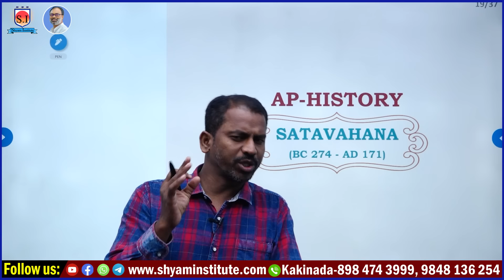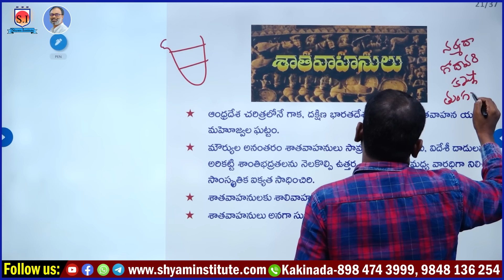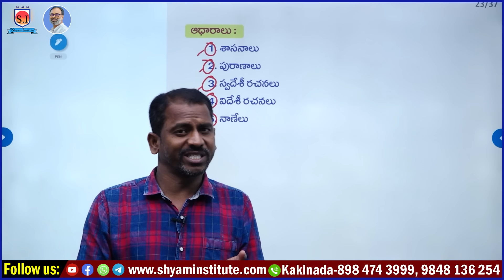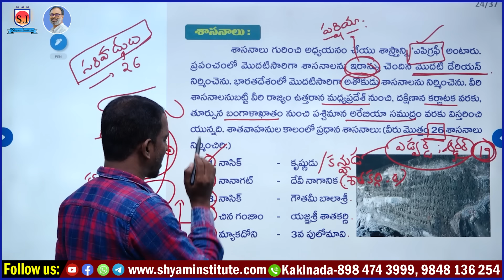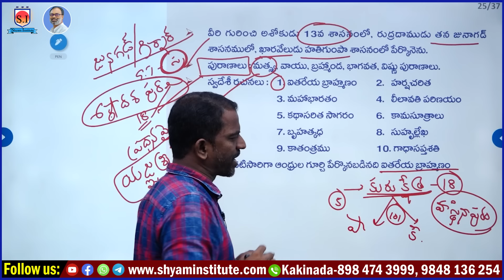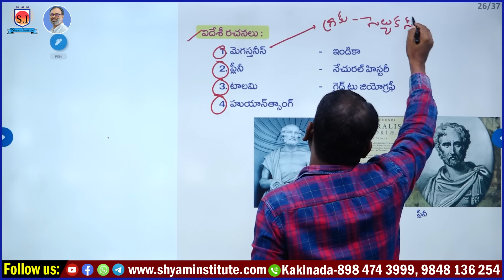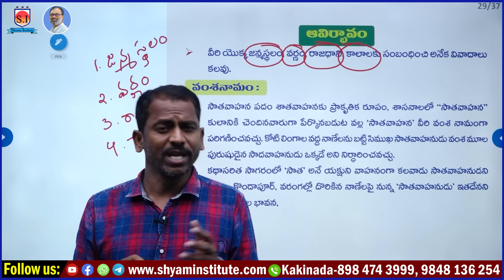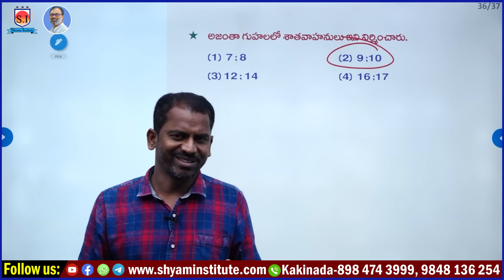Group-II Mains | AP History Class | Satavahana | Awareness video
• November 29 -Dece...

 [ONLINE కోచింగ్ ప్రత్యేకతలు :
Hurry Up!!!
Shyam Institute YouTube Channel    :

 / shyaminstitutek.  .

2023 current affairs
current affairs
2023